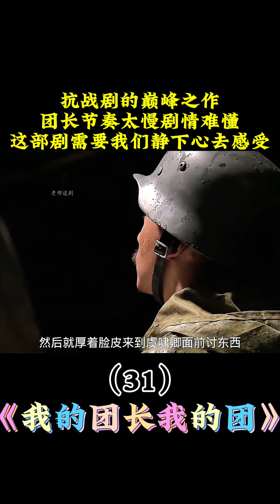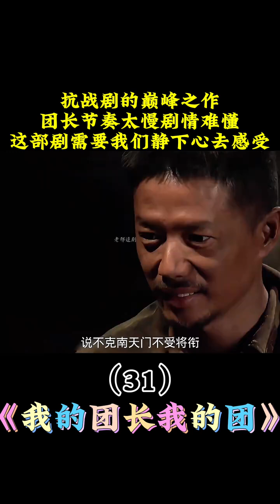《我的团长我的团》第三十一集解说，最好的抗战剧全片解说 电视剧 战争 我的团长我的团 段奕宏 张译 战争。"The Stories of My Regiment" Episode31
《我的团长我的团》第三十一集解说，最好的抗战剧全片解说 电视剧 战争 我的团长我的团 段奕宏 张译 战争。"The Stories of My Regiment" Episode31·Commentary – Full Breakdown of the Best Anti-War Drama